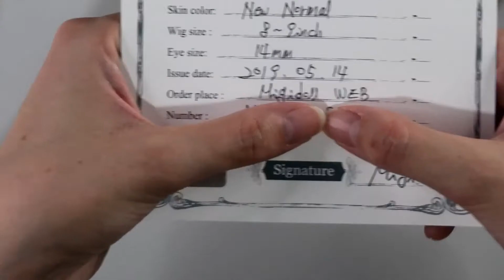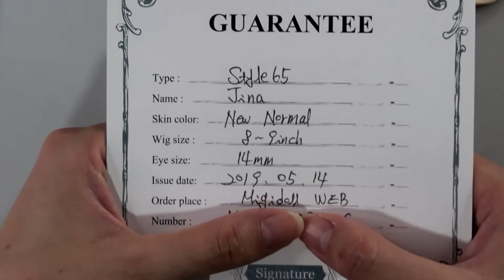Súper compra #2 | Consigo mi cabeza SD Grial | Pullip custom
Continuando con el video anterior, en esta segunda aprte os termino de enseñar el contenido del mega paquete enviado por Ester. Os muestro dos cabezas SD ( una de ellas mi grial) y otra pullip custom 😻😻

🖤 Instagram de Ester creartlovedolls